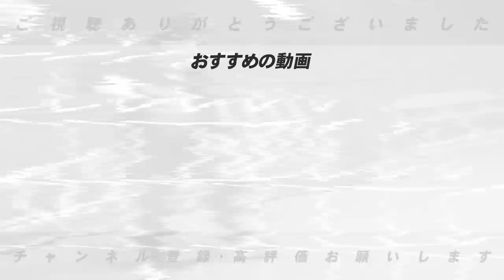【非難の声】阪神ファンが”岡田監督辞めろと非難！”佐藤輝明選手の２軍落ち…このままで大丈夫か？